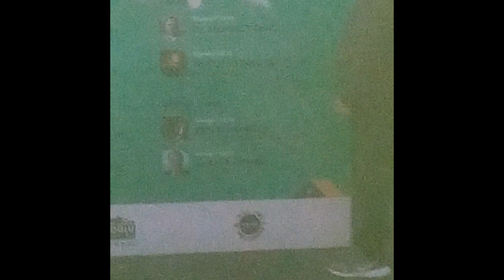Ὁδός τοῦ Πέραν - Istiklal καί πλατεία Ταξίμ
Γαλατάς
Ο Γαλατάς αποτέλεσε μια από τις βασικές συνοικίες εξάπλωσης της Κων/πολης κατά την Οθωμανική περίοδο. Αρχικά αποτέλεσε το διατραπεζικό κέντρο της Οθωμανικής Αυτοκρατορίας και στη συνέχεια μια απο τις πιο δυναμικές εμπορικές περιοχές.
Σήμερα αν και έχει τουριστικοποιηθεί συνεχίζει και είναι γραφικός όπως τότε.
Το αρχικό όνομά της περιοχής ήταν Συκιαί ενώ επίσης αποκαλούνταν Πέραν εν Συκιαί από όπου προήλθε
και η ευρύτερη ονομασία Πέραν.
Περίπου από το 425 αποτελούσε αναπόσπαστο τμήμα της Κωνσταντινούπολης, διαθέτοντας θέατρο και δημόσια λουτρά, ενώ το 528 οι Συκιαί μετονομάστηκαν σε Ιουστινιανούπολη.
Αν και ο Γαλατάς δημιουργήθηκε με προνόμια που απέσπασαν οι Γενοβέζοι από τους Ρωμαίους σε κρίσιμες γι’ αυτούς ώρες και στα τείχη του ήταν ανηρτημένα τα σύμβολα του Ρωμαϊκού βασιλείου, ωστόσο κατά την οθωμανική πολιορκία του 1453 έμεινε ουδέτερος και δεν βοήθησε στην άμυνα της Κωνσταντινούπολης.
Μετά την άλωση της Πόλης ο Μωάμεθ ο Πορθητής μετέτρεψε το Γαλατά σε τόπο κατοικίας Ελλήνων και Εβραίων. Το φράγκικο στοιχείο εξασθένησε, εντούτοις, δεν αντικαταστάθηκε ευρέως από μουσουλμανικούς πληθυσμούς γινόμενος έτσι μία αστική περιοχή κατοικούμενη από τις δύο μειονότητες.
Ο Γαλατάς υπήρξε ενεργό επιχειρησιακό κέντρο από την ίδρυσή του αλλά η χρυσή περίοδός του ανάγεται στο δεύτερο μισό του 19ου αιώνα. Οι εθνικές μειονότητες κέρδισαν νέα δικαιώματα με τις πολιτικές μεταρρυθμίσεις του Σουλτάνου Αβδούλ Μετζίτ το 1839. Αυτό δημιούργησε γρήγορα άνθηση στη χρηματιστική δράση των κατοίκων.Το 1860 γκρεμίστηκαν τα γενοβέζικα τείχη και ο Γαλατάς διευρύνθηκε αναδεικνυόμενος ως Μεγάλη Οδός του Πέραν σε αριστοκρατική συνοικία.
Εγκαταστάθηκαν εκεί οι ξένες πρεσβείες και χτίστηκαν καινούργιες εκκλησίες, ορθόδοξες, ρωμαιοκαθολικές και αρμενικές. Ακολούθησε η θεμελίωση πολυτελών κατοικιών από ομογενείς, εμπορικών κέντρων και θεάτρων.Σύντομα τα προβλήματα υποδομής της νέας περιοχής λύθηκαν. Οι οδοί λιθοστρώθηκαν, τα συστήματα λυμάτων διευρύνθηκαν, δημιουργήθηκαν δίκτυα ηλεκτρικής ενέργειας, ύδρευσης και φυσικού αερίου ενώ το ιπποκίνητο τραμ χρησιμοποιήθηκε για τη δημόσια μεταφορά. Στο Γαλατά δημιουργήθηκε και υπόγειο μετρό, το τρίτο παλαιότερο του κόσμου. Επίσης ιδρύθηκαν σχολεία αγγλικά, γαλλικά, ιταλικά και ελληνικά στα οποία φοιτούσαν και γόνοι μουσουλμανικών οικογενειών.
Η εμπορική κυριαρχία της περιοχής άνηκε στους Ρωμιούς ενώ υπήρχε και δραστηριότητα Εβραίων και Γάλλων. Η κατάσταση παρέμεινε η ίδια και μετά τη Μικρασιατική Καταστροφή με το ελληνικό στοιχείο να αναπτύσσεται έχοντας υπό τον έλεγχό του το εμπόριο της Πόλης. Το τέλος της ελληνικής παρουσίας στο Γαλατά και το ευρύτερο Πέραν ήρθε με τα γεγονότα του Σεπτεμβρίου του 1955. Τότε καταστράφηκαν σχεδόν ολοσχερώς τα ελληνικά καταστήματα και διαπράχθηκαν αποτρόπαιες βιαιοπραγίες κατά των ομογενών. Η οργανωμένη βία οδήγησε στο πρώτο κύμα φυγής των Ρωμιών από την Πόλη ακολουθούμενο από την εγκατάσταση στην περιοχή Τούρκων και την παράλληλη ανάληψη του εμπορίου από αυτούς.Σήμερα ο Γαλατάς είναι κεντρική τουριστική και εμπορική περιοχή της Κωνσταντινούπολης με μεγάλο αριθμό καταστημάτων και κέντρων διασκέδασης. Ο Γαλατάς συνδέεται με την άλλη πλευρά του Κερατίου μέσω της περίφημης γέφυράς του. Η σημερινή Γέφυρα του Γαλατά είναι η πέμπτη που κατασκευάστηκε από το 1453. Οικοδομήθηκε το 1992 σε αντικατάσταση της προηγούμενης κατασκευής του 1912. Ο Πύργος του Γαλατά διασώζεται και αποτελεί κύριο αξιοθέατο της περιοχής. Είναι δωδεκαόροφος και έχει ύψος 61 μέτρων. Οι Γενοβέζοι του είχαν δώσει την ονομασία Πύργος του Ιησού. Στα πρώτα χρόνια της οθωμανικής κατάκτησης χρησιμοποιούνταν ως φυλακή.